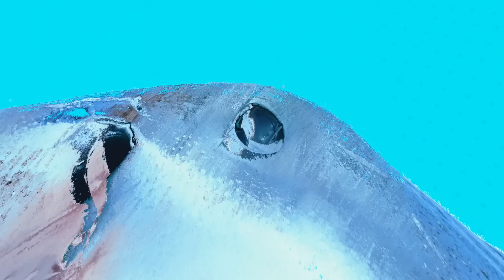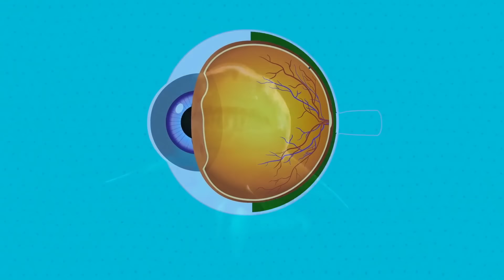11 Segnali di Allarme della Natura dai Quali Dovresti Scappare Immediatamente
Madre Natura ha il suo modo di darci degli indizi, come un messaggio di testo cosmico. Hai mai visto un alone intorno al sole o alla luna? È il suo modo di dire: "Preparati, sta succedendo qualcosa". Ora, se vedi alberi con una forma a J, è come se la natura ci stesse indicando che in arrivo c'è un bel po' di vento. Gli animali che fuggono di corsa dalla foresta? È il tuo indizio - ci potrebbe essere un incendio all'orizzonte. In pratica, la Natura manda dei messaggi di allarme e il nostro compito è decodificare i segnali. 🌲🚨